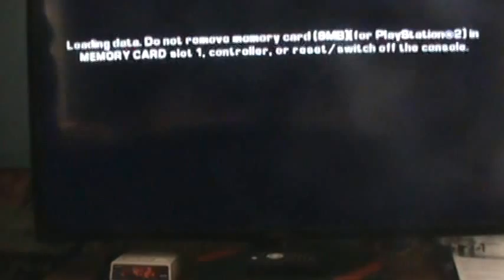lets play Gta Lcs (A Volatile Situation) pt 11